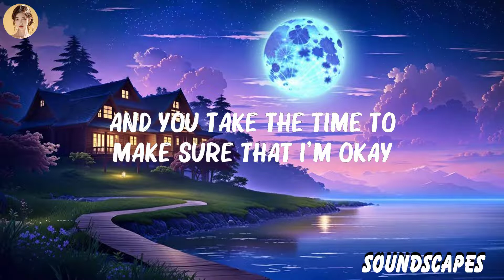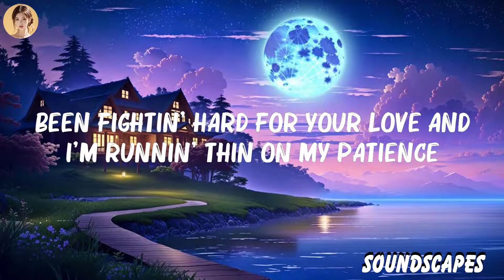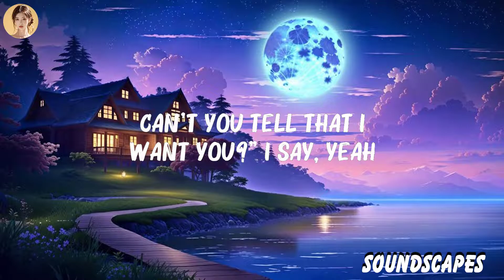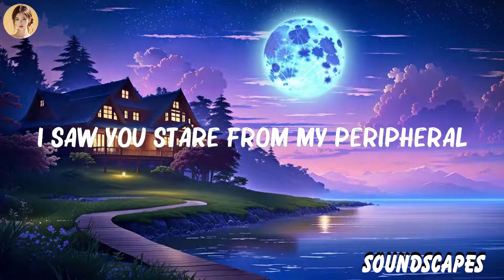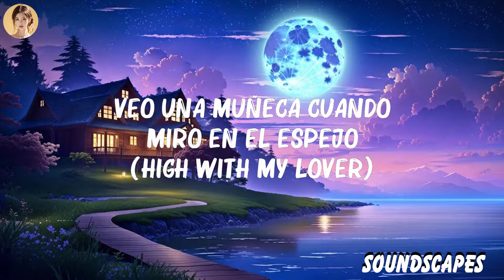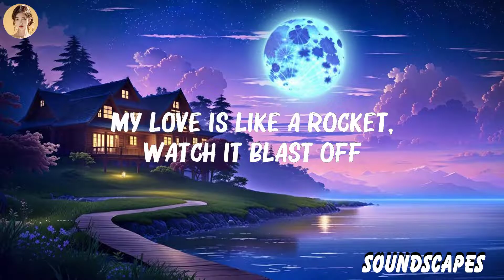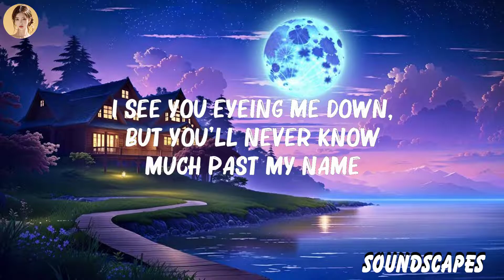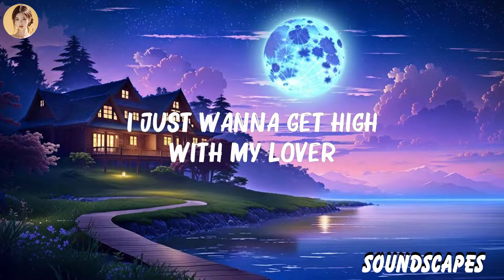Kali Uchis - Moonlight (Lyrics) | Dua Lipa, Tate McRae,... Hot Lyrics 2023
Kali Uchis - Moonlight (Lyrics) | Dua Lipa, Tate McRae,...
👋 Hey guys, welcome to Soundscapes!